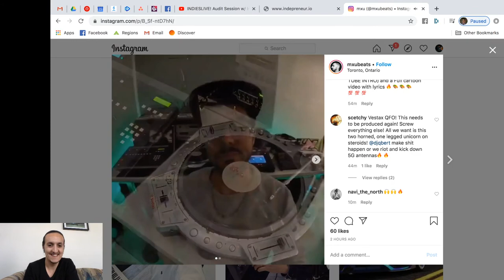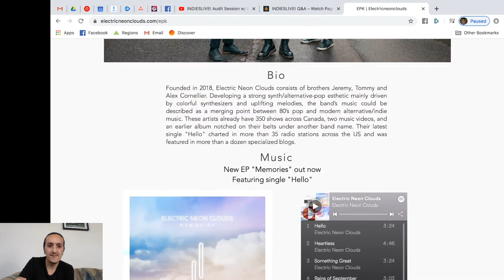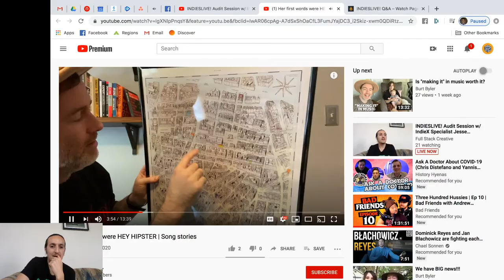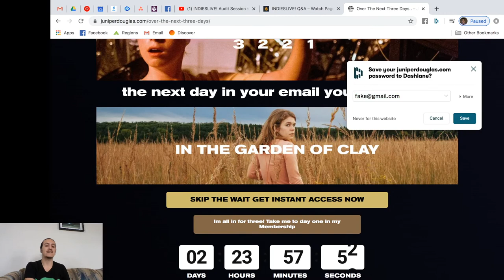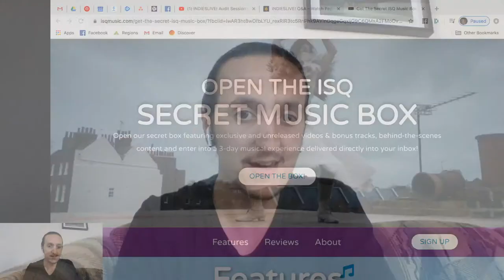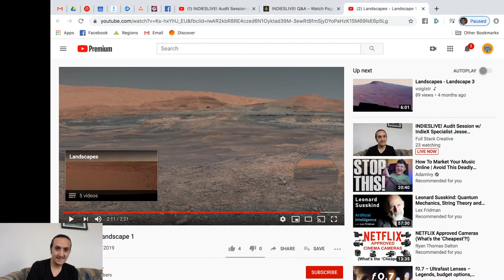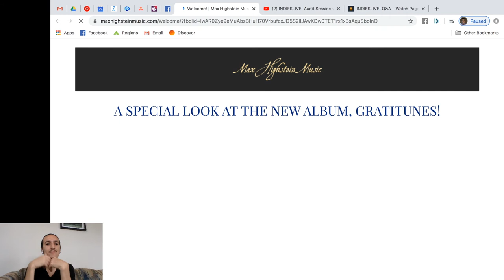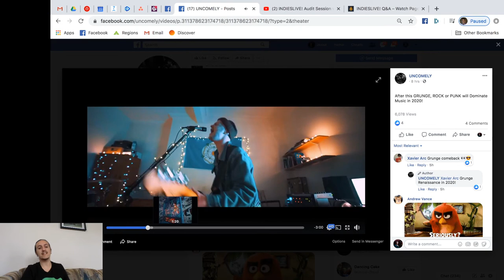INDIESLIVE! Audit Session w/ IndieX Specialist Jesse Gillenwalters - April 22nd, 2020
ON THIS EDITION OF INDIESLIVE! :

Got emails, landing pages, or Ads? Want an expert eye to take a look at them and tell you if you need to make any adjustments?

Jesse has been part of the Indepreneur community as a student since the beginning. Now, as the newest member to the team, Basic Printer extraordinaire serves as a multi-disciplinary specialist for IndieX agency clients - handling everything from Email Marketing to Facebook Ads.

Join us on April 22nd, 2020 for an informative edition of INDIESLIVE!